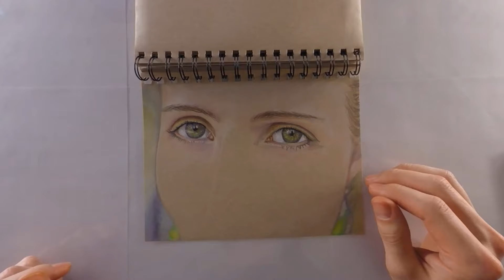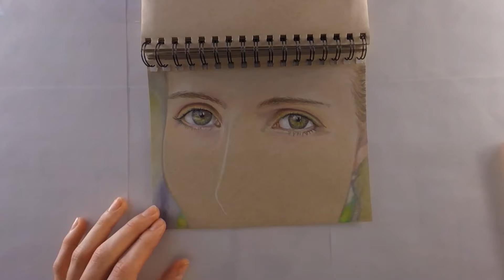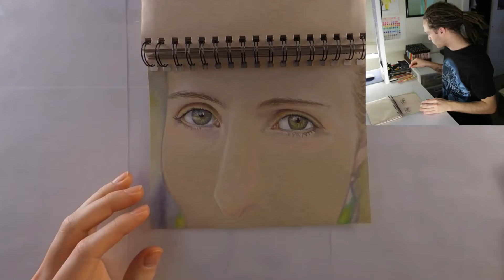Drawing Journal #39 "How Long I've Been Drawing & Self Doubt"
This is The Drawing Journal where I talk about things, answer questions and doodle in real time. I make them every week. This week I talk about how long I've been drawing for and a bit about self doubting. Let me know what you think of the new camera setup.